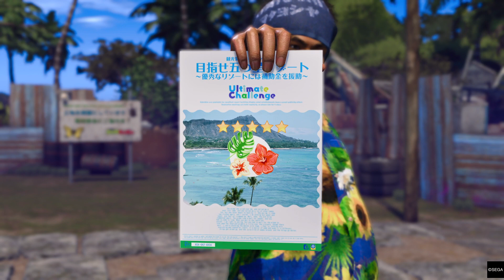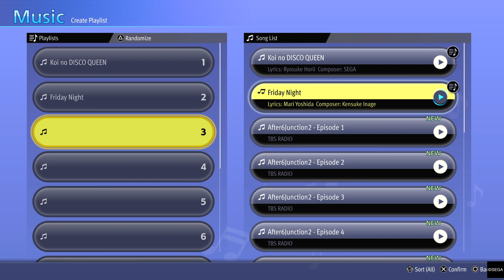Like a Dragon Infinite Wealth, Dondoko Island